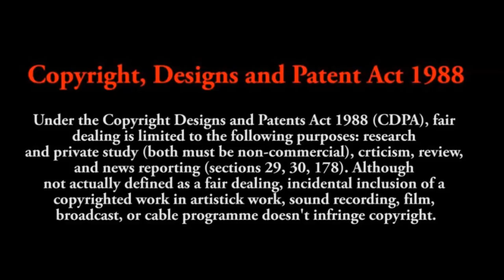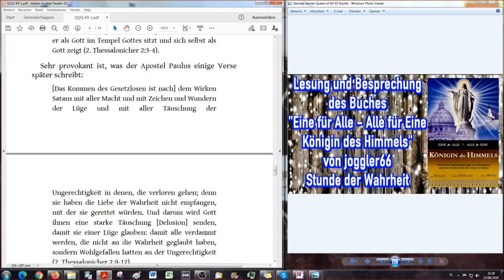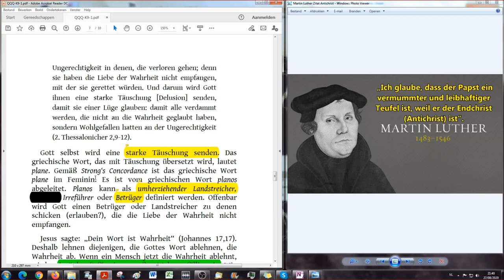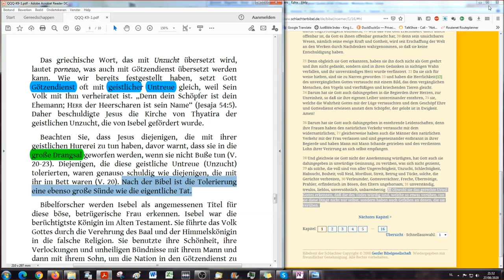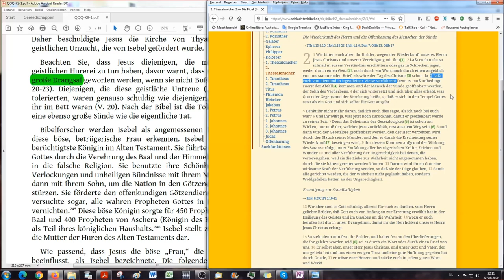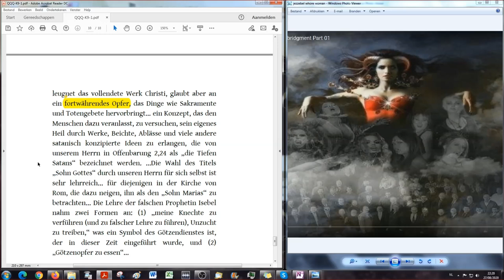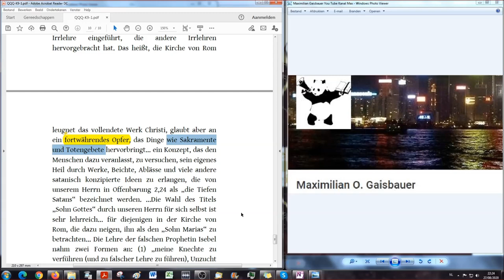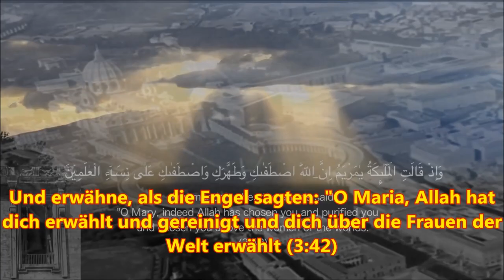Die Himmelskönigin: Böse Isebel, Die Hochstaplerin und Götzendienerische Prophetin - EFA # 48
Marientitel

Canon Lawyer, Doctor of Thomistic Theology and former secretary to Cardinal Stickler, Fr. Gregory Hesse explains why the Second Vatican Council can not possibly be a Council of the Catholic Church.